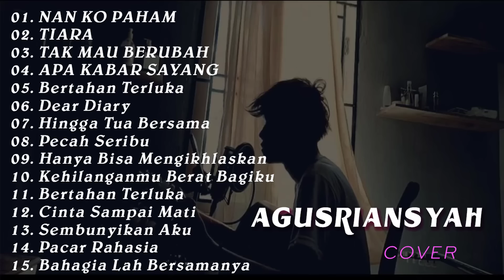AGUSRIANSYAH FULL ALBUM || TIARA - NAN KO PAHAM -TAK MAU BERUBAH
01. NAN KO PAHAM
02. TIARA
03. TAK MAU BERUBAH
04. APA KABAR SAYANG
05. Bertahan Terluka
06. Dear Diary
07. Hingga Tua Bersama
08. Pecah Seribu
09. . Hanya Bisa Mengikhlaskan
10. Kehilanganmu Berat Bagiku
11. Bertahan Terluka
12. Cinta Sampai Mati
13. Sembunyikan Aku
14. Pacar Rahasia
15. Bahagia Lah Bersamanya
16. Bulan Jingga
17. Langit Bumi